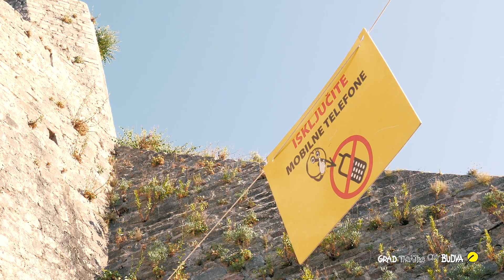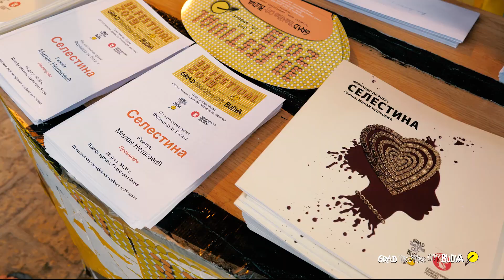Selestina making of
Grad teatar, Budva/Jugoslovensko dramsko pozorište, Beograd
Po motivima drame Fernanda de Rohasa
Selestina
Adaptacija teksta: Maja Todorović
Režija: Milan Nešković
Scenografija: Jasmina Holbus
Koreografija: Ista Stepanov
Kostimografija: Biljana Grgur
Kompozitor: Vladimir Pejković
Igraju: Nataša Ninković, Ljubomir Bandović, Nikola Rakočević, Marta Bjelica, Nikola Šurbanović, Emir Ćatović, Anđelika Simić, Maja Stojanović, Katarina Žutić

„Selestina“, iako široj javnosti nepoznat, jeste jedan od najvećih španskih romana i samim tim je izazov da se postavi na scenu. S jedne strane, želeli smo da ostanemo verni duhu Španije, a sa druge, da taj srednjovekovni svet transponujemo u savremeno doba. Sam roman otvara niz mogućnosti za savremeno čitanje, ali i niz ograničenja. Naša „Selestina“ je priča o svetu u kom materijalno ima prednost nad svim ostalim, o svetu instant zadovoljstava, o svetu u kom su empatija i iskrene emocije odavno prevaziđena stvar ili ih ironično poseduju oni od kojih to najmanje očekujemo. U podnaslovu romana stoji „tragikomedija o Кalistu i Melibeji“. To nam je i bila polazna tačka; poigravali smo se stilovima komedije, iz kojih se polako rađa tragedija. Ispostavilo se da je granica tanka, što govori dosta o nama samima, i o svetu u kojem živimo, koji je istovremeno i tragičan i komičan, samo je pitanje iz kog ugla posmatramo.
Milan Nešković